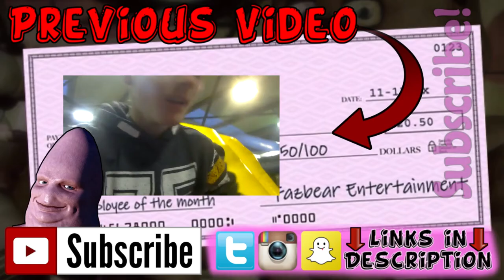Lets Play: Five Nights at Freddy's (Part 3/3)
Booyah!
I finally got past the sixth night in Five
Nights at Freddy's! I honestly didn't think
I'd be able to do it, especially on my second
try! Also I will be making a few FNAF 2 videos

Music in Intro: Cedric Gervais - Molly (DJ Bl3nd Mix)
Music in Outro: Virtual Riot - Idols

Thanks!